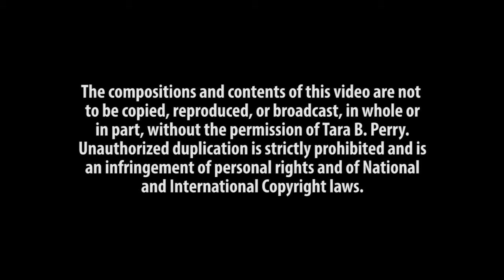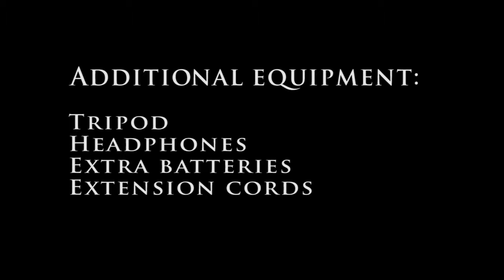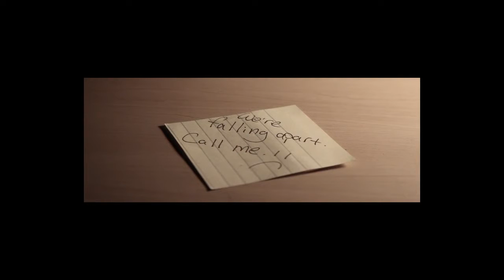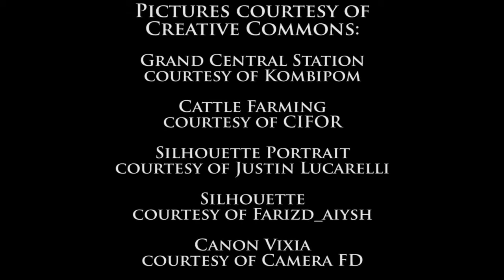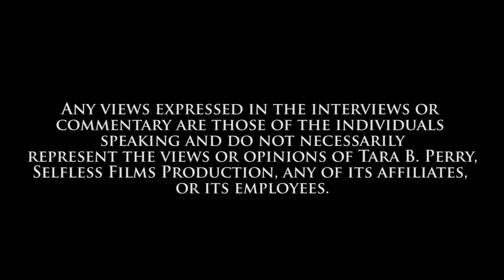Video+101 +Short+film+set+up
This video explains basic video 101 techniques. Western Washington student Andrew Weiler. Video equipment, shooting techniques, editing, and copyright laws are discussed in this video as introductory material to know before filming.